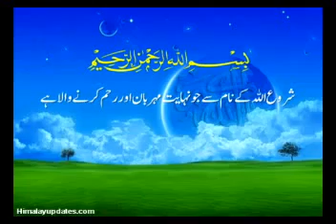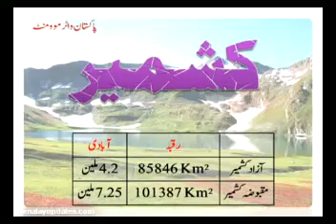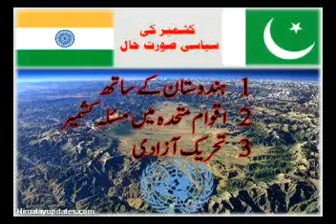WAKE UP !! For Takmeel-E-Pakistan !! Water movement Pakistan - 01